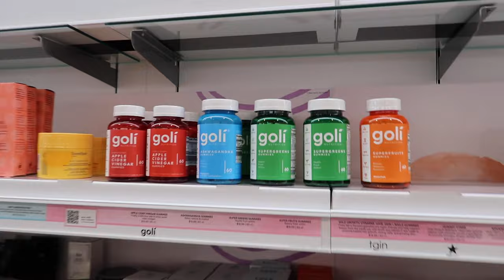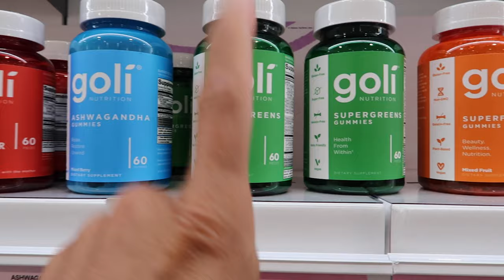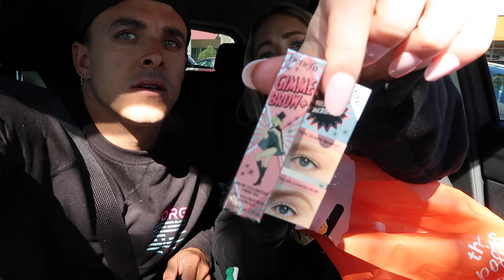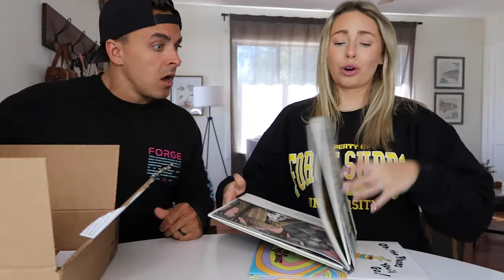Starbucks, Ulta, and First Ever Unboxing!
Let me know what you’d like to see more of or what I should try!

Instagrams:

@Kadin_kerns - 62K

@Daylehoffmankerns 28.2k

@Kadin_kerns - 1.6 Million

Daylehoffmankerns- 380k

Forge Supplements

Code KADIN

Dayle workout guides!

EDITED BY:

Davidprspctive - IG & tiktok